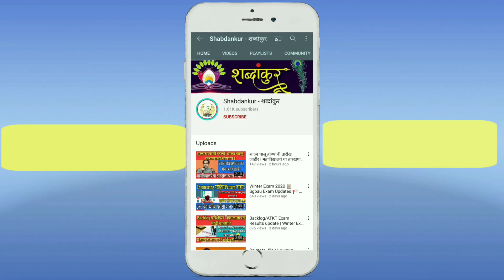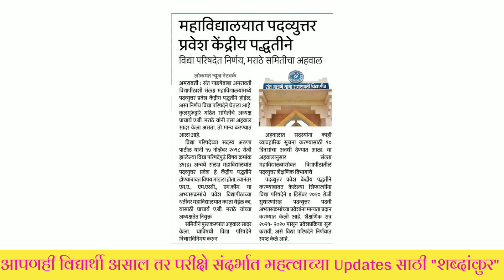Sgbau Backlog/ATKT Exam Results 📋 Backlog परीक्षेचा निकाल या तारखेला ?